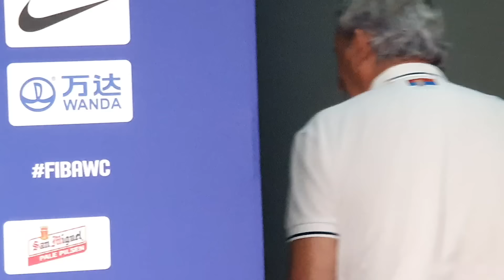Manila: Selektor Pešić posle plasmana u finale